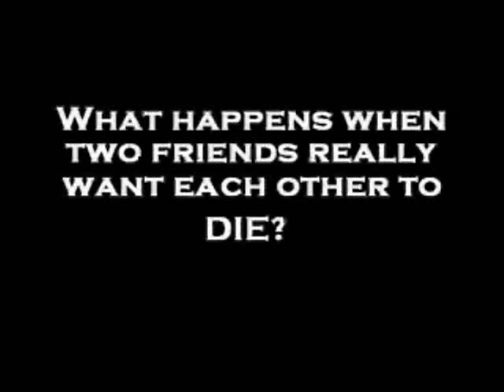Otto vs. Paul Trailer 2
This is the new trailer of our new movie, Otto vs. Paul. It contains footage and sound effects from the final cut of the film, so this trailer is true to form of the film.
Even though there are some total pricks at WHS, Otto vs. Paul is still awaited by many loyal fans.
Which is good, because this trailer
also contains the movies release date: